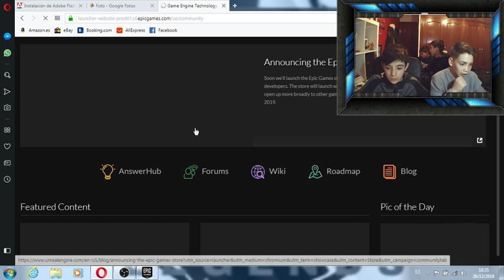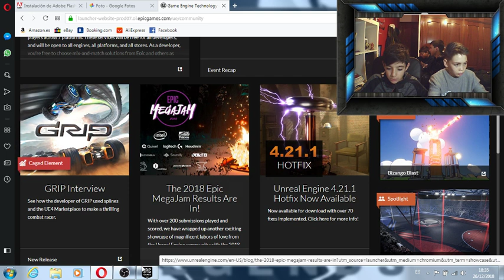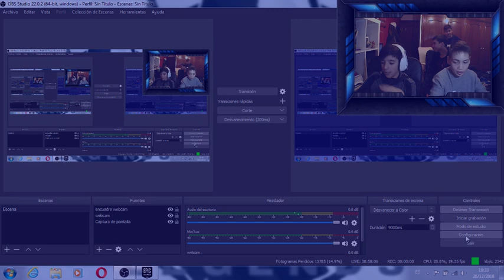jugado a fortnite/ps4